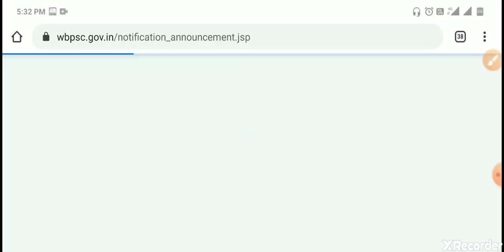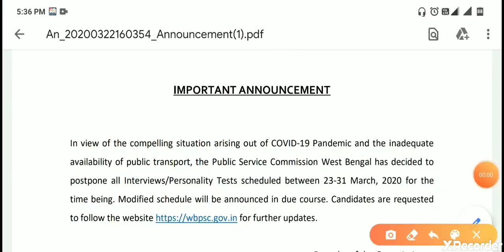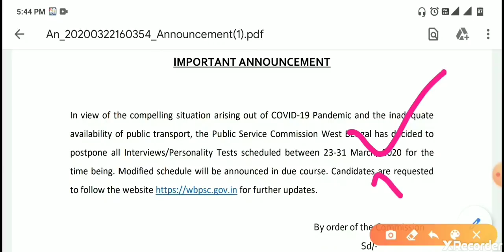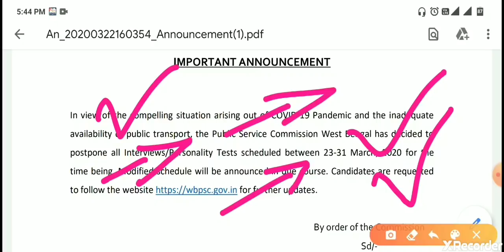WBPSC র খুব জরুরি বিজ্ঞপ্তি📌খুব গুরুত্বপূর্ণ আপডেট🔥WB Public Service commission Important updates🔥🔥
WB Public Service commission Important updates🔥🔥